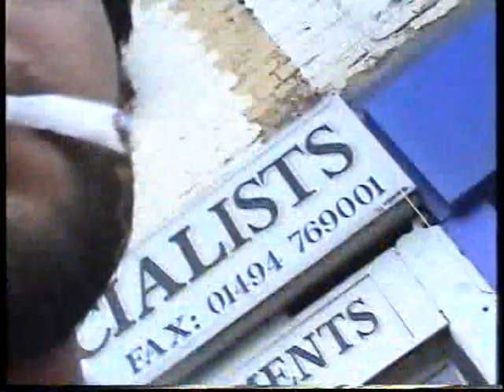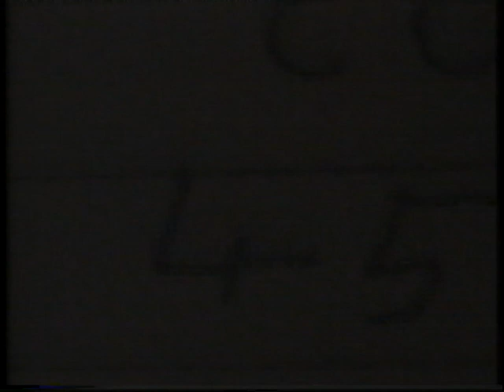Shaving head to toe in protest to,,,!!!تراشیدن کامل مو در عتراض به ،،،!!!